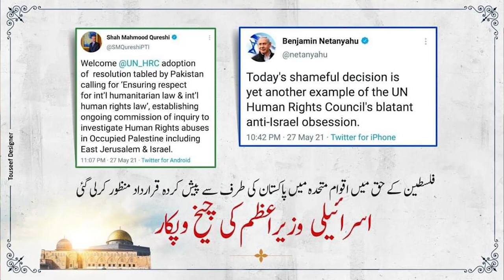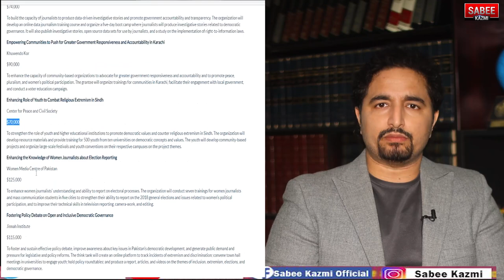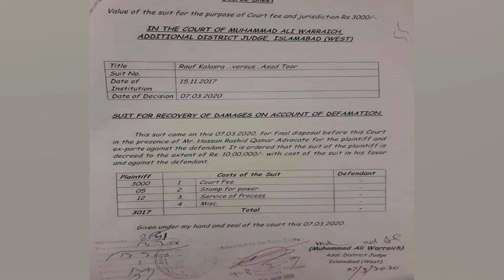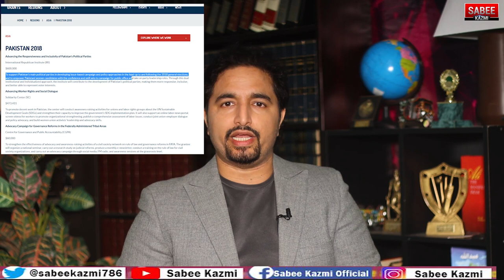Hamid Mir pointed out whose GENERAL RANI and Wife? Racing Pigeons to a Journalist?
A real reason for Hamid Mir anger and the story of a journalist ,